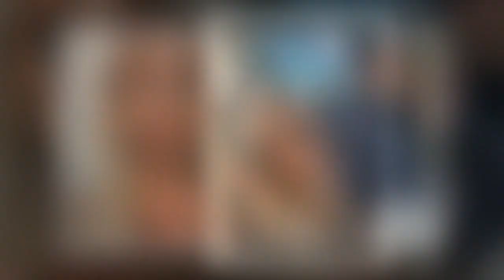Lottie Tomlinson wants more children with boyfriend Lewis Burton